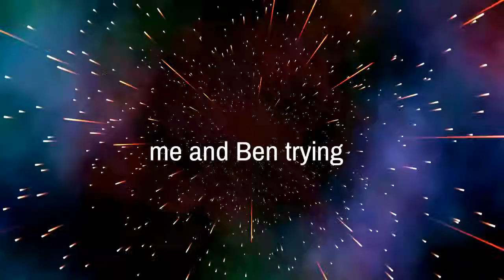jeff is name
JEFF